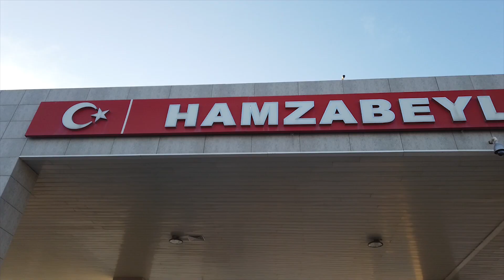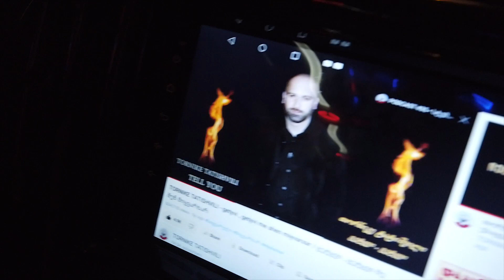ვლოგი #39 თბილისი - ბუდაპეშტი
თორნიკე ტატიშვილი